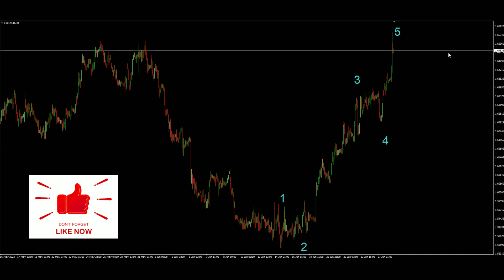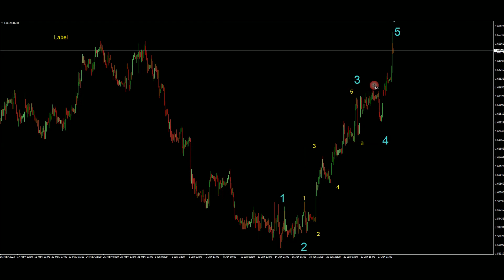EUR AUD Technical Analysis & Forecast (June 28 2023)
EURAUD technical analysis - Euro / Australian Dollar